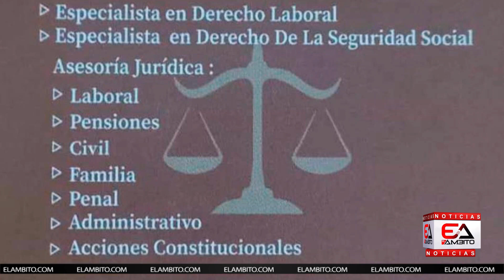PEREIRA 3-3 JUNIOR | EMPATE Y POLÉMICA EN EL ESTADIO HERNÁN RAMÍREZ VILLEGAS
En este video encontrará las últimas noticias, goles, entrevistas del equipo de fútbol júnior de Barranquilla, Selección Colombia, FCF, FPC,  además información de otros deportes a nivel mundial.